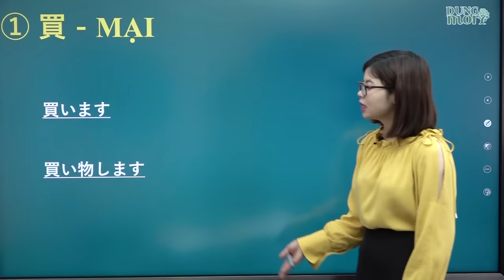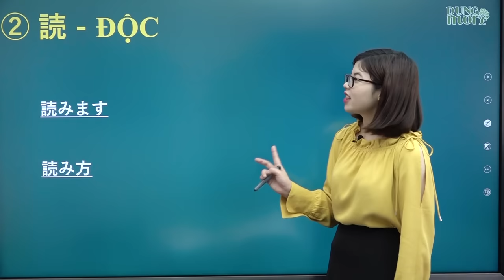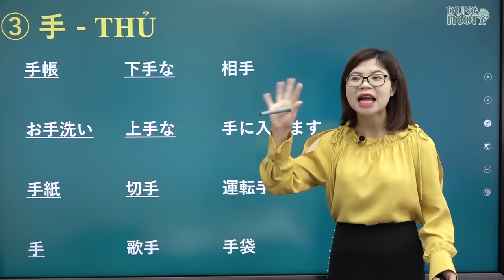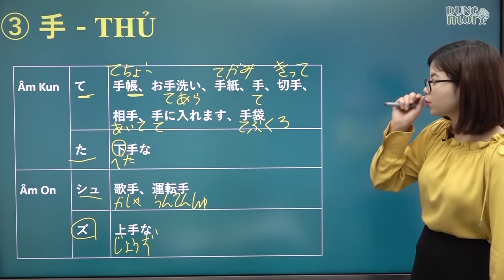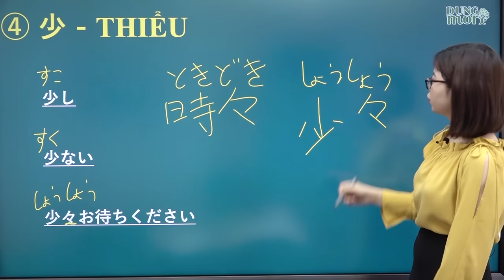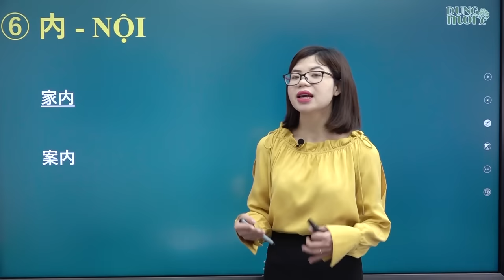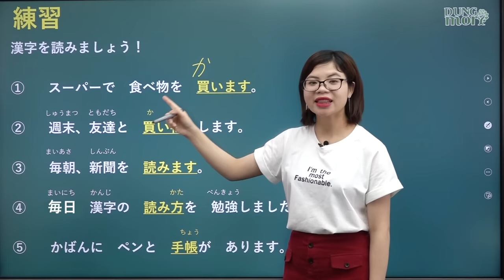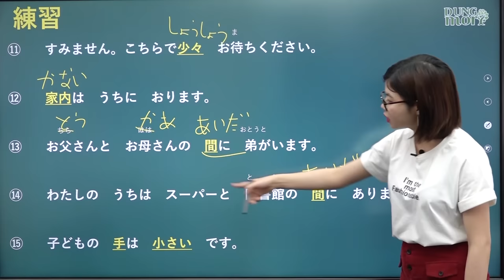Học tiếng Nhật online - Chữ Hán N5 bài 9 Chữ 買 読 手 少 間 内 ( Chữ hán N5 cho người mới bắt đầu )